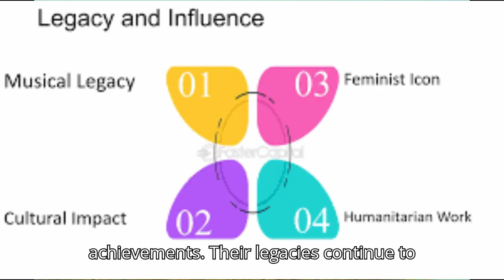Unraveling the Mysteries of Ancient Civilizations | A Journey Through Time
Unraveling the Mysteries of Ancient Civilizations | A Journey Through Time .Embark on an awe-inspiring journey through the annals of history as we delve into the enigmatic world of ancient civilizations. From the majestic pyramids of Egypt to the sprawling ruins of Machu Picchu, join us as we explore the wonders of bygone eras and uncover the secrets of the past.

In this captivating documentary, we traverse the globe to unearth the stories of civilizations long lost to the sands of time. Marvel at the architectural feats of the Mayans, ponder the philosophical wisdom of ancient Greece, and contemplate the technological advancements of the Roman Empire.

Through stunning visuals and expert analysis, we piece together the puzzle of humanity's early beginnings. Discover the cultural richness of Mesopotamia, the spiritual legacy of the Indus Valley, and the maritime prowess of the Phoenicians.

Join us on a quest for knowledge as we unravel the mysteries of ancient civilizations, shedding light on the triumphs and tribulations of our ancestors and illuminating the path to our collective heritage. Don't miss this unforgettable expedition into the heart of history.